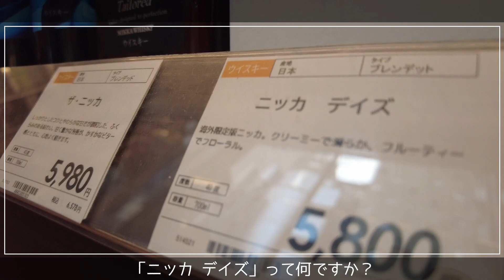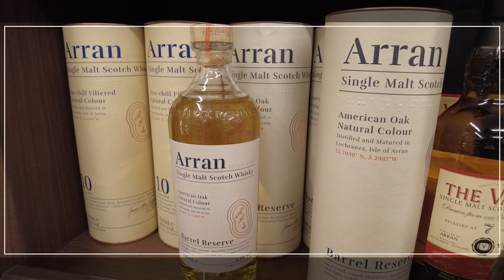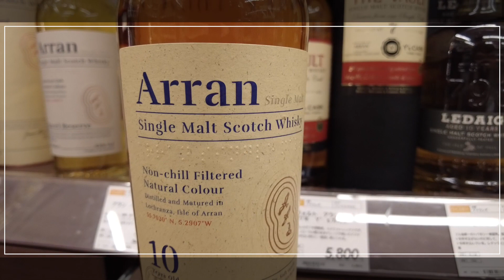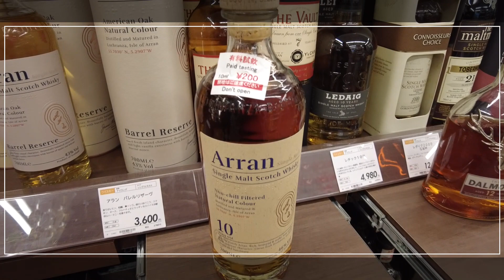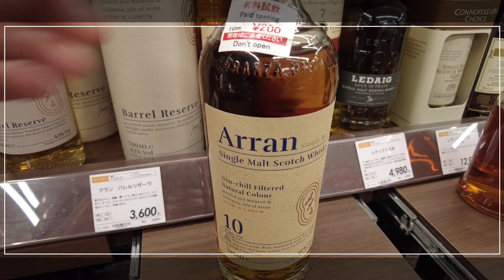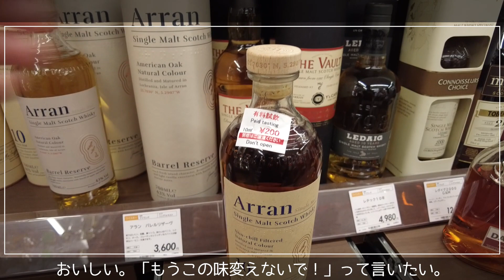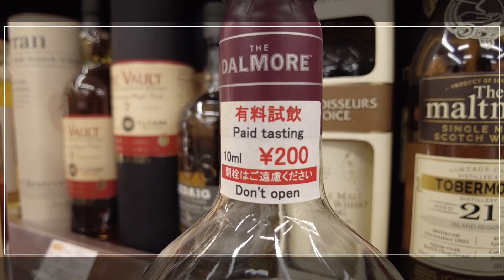【VLOG】銀座で立ち飲みウイスキー ダルモア12年とアラン10年を飲みました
今日は銀座7丁目7番7号にある、
「リカーマウンテン銀座777」に行きました。

店内のウイスキーやスピリッツなどの酒類、
約1000種を有料試飲できる酒屋さんです、

今回は、
アラン10年とダルモア12年を立ち飲みしました。

１　リカーマウンテン銀座777
〒104-0061 東京都中央区銀座７丁目７−番7号